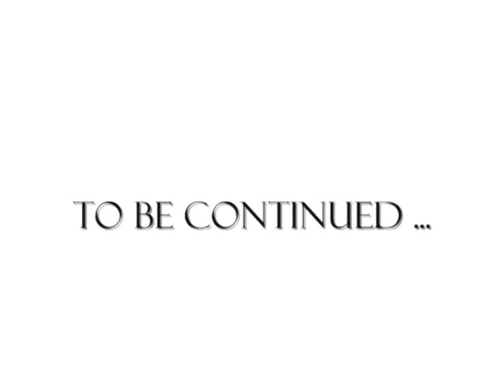Broady Ent. Commercial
Broady Ent. members notfying their fans on upcoming mixtapes etc. and a Short movie . Follow on twitter : @PencilDaGreat @therealTNC ! Catch on with the movement .